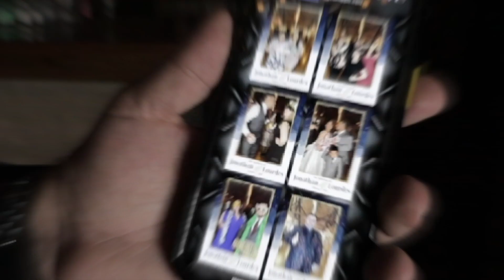Mobibooth Photo Booths Premium Sponsor of Booth Mastermind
- It is February!!! Who's excited about the upcoming Booth Mastermind and Photo Booth Expo?

This is going to be a great week packed with tons of information for you to take your photo booth business to the next level!

We will be showcasing our latest photo booths both at Booth Mastermind and the Photo Booth Expo. Make sure to stop by and see why our booths have won awards each year they are presented at PBX.

Grow your photo booth business with Mobibooth hardware and Photo Booth Marketing's content.